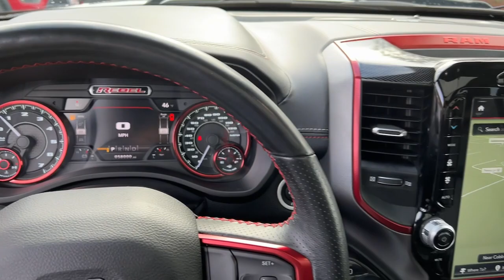2021 Ram 1500 Atlanta, Marietta, Roswell, Kennesaw, Woodstock, GA 5P51782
Bright White Clearcoat Used 2021 Ram 1500 Rebel available in 789 Cobb Parkway, SE, Marietta, Georgia at Ed Voyles CDJR. Servicing the Atlanta, Marietta, Roswell, Kennesaw, Woodstock, GA area.

2021 Ram 1500 Rebel Bright White Clearcoat CARFAX One-Owner. 4WD 8-Speed Automatic HEMI 5.7L V8 Multi Displacement VVTRecent Arrival!Awards:* Motor Trend Automobiles of the year * JD Power Automotive Performance Execution and Layout (APEAL) StudyWho to trust more with your new or pre-owned vehicle needs than Ed Voyles Chrysler Dodge Jeep RAM! In business for over 60 years. We are also the number one Certified Pre-Owned Chrysler Jeep Dodge RAM dealer in the entire state of Georgia. We proudly serve Atlanta Canton Kennesaw Dallas Acworth Gwinette Morrow Alpharetta Roswell Cartersville and all metro Atlanta cities. .